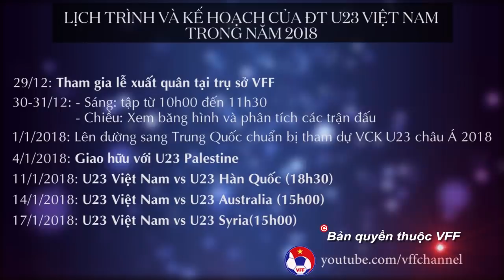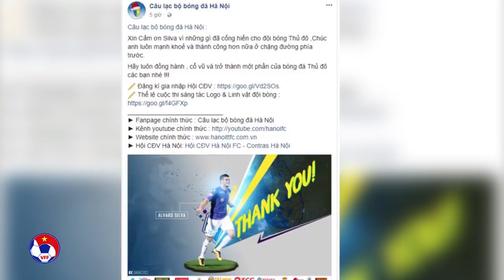VFF NEWS SỐ 84 | Công Phượng chỉ gặp phải chấn thương nhẹ và vẫn sẽ tham dự VCK U23 châu Á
VFF Channel | VFF NEWS SỐ 84 | Công Phượng chỉ gặp phải chấn thương nhẹ và vẫn sẽ tham dự VCK U23 châu Á